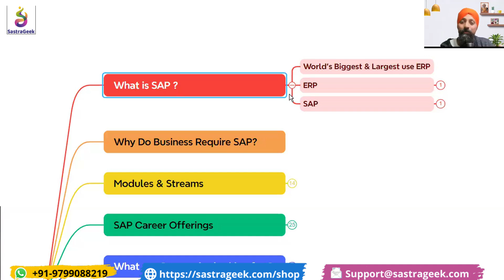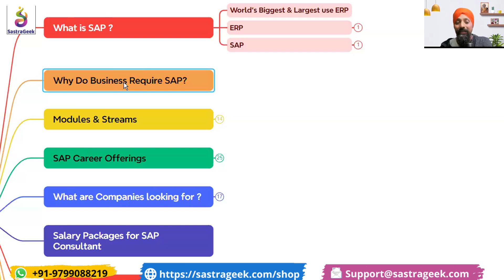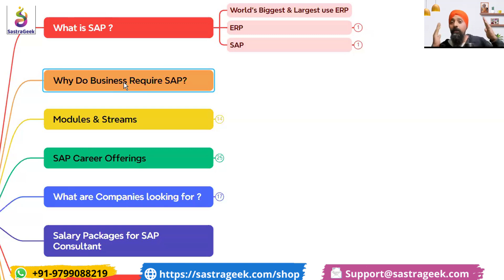What is ERP and where does SAP Fit in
In this video, we break down the basics of ERP (Enterprise Resource Planning) and explore SAP's role as one of the leading ERP solutions in the world. Whether you're new to SAP or just curious about how ERP systems streamline business processes, this video has you covered.

📌 Key Topics Covered:

What is ERP, and why is it essential for businesses?
How SAP stands out in the ERP ecosystem.
Real-world examples of SAP's impact across industries.
Insights for beginners exploring a career in SAP.
Learn how ERP systems drive efficiency, and understand why SAP is a go-to solution for organizations of all sizes. Perfect for professionals, students, or anyone exploring ERP and SAP!

Use the link below to check all products.

Transcript